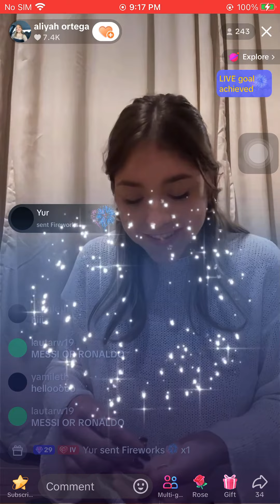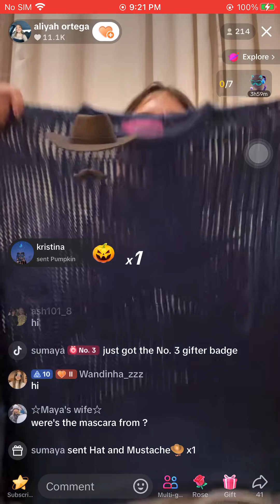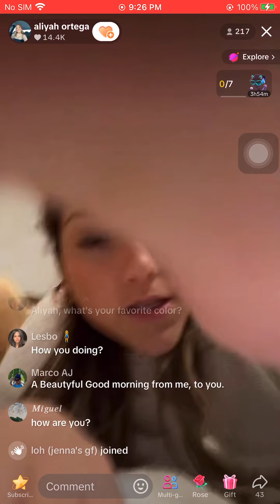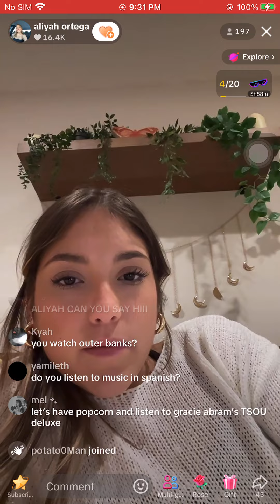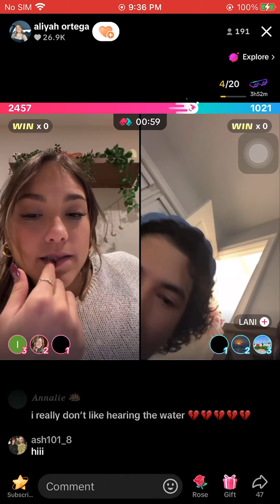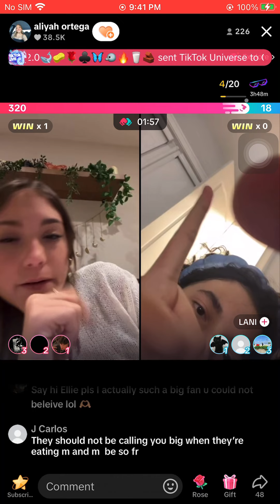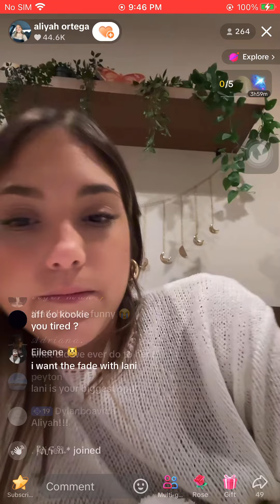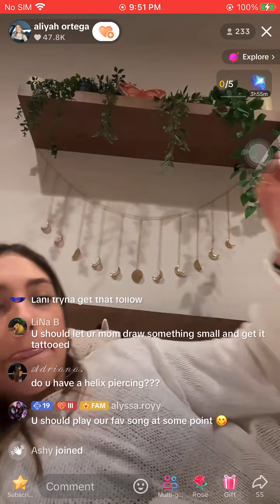Aliyah Ortega livestream October 14 2024